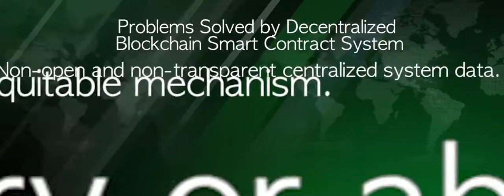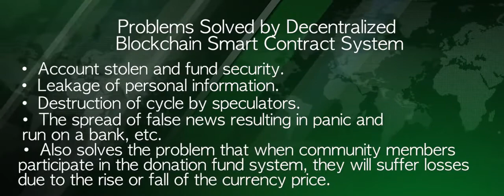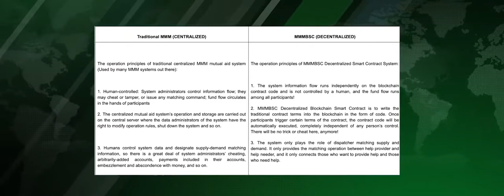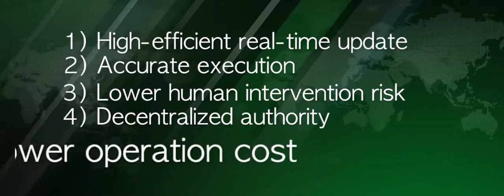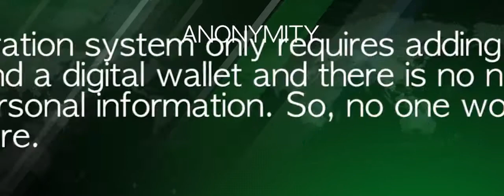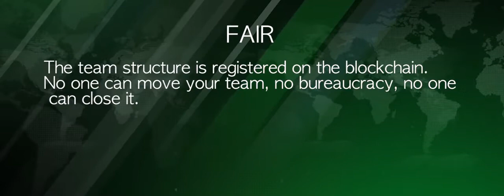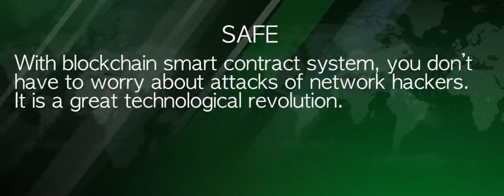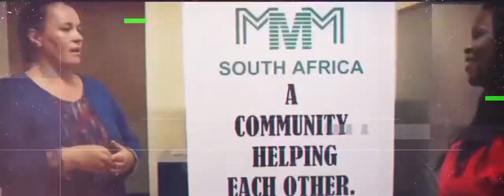MMMBSC NEWS EP 2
📚WELCOME TO MMM BLOCKCHAIN SMART CONTRACT GLOBAL💥

🌈🌈🌈A New innovation in MMM system integrating ⓂⓂⓂ into Blockchain smart contract technology💯

Launched and started on the 1st of June, 2019

♻ PH Minimum = ($10)

♻ PH Maximum= ($10,000)

♻ Currency Use= Ethereum and PAX

🔘 Mavro Growth in USD $ Using PAX cryptocurrency by 0.8% to 1% Daily, and up to 30% Monthly.

🔘 Ways of Earning in the System

📌 0.8%-1% daily mavro growth on PH.

1% daily if payment is made within 0-24 hours of match order.

0.8% daily if order is honored within 24 to 48 hours of match order.

♨you received free 5% first time bonus reward.

♻Donate $200 to get up to $260 in 30 days etc.

♨1% daily growth reward profit.

📌 Referrer Bonus of 5%

📌 Leadership Bonus- total of 11% on 4 generations

📌 Manager Bonus- total of 19.2% on 51 generations

🔘 System Features

🔯 Blockchain technology handles PH and GH process in this system. Confirms both PH & GH automatically

🔯 No proof of payment needed, the blockchain does the job real time

🔯 New innovation, New technology, Better, Reliable and Strong system.

🔯 No Fake POP, No Panic

🔯  Introduced Jackpot fund to ensure that no one loose in the event of restart

🔯 No Manipulations

🔯 Unique and not copying any existing system.

🔯 Introduced recommitment of 50% before GH to curb speculators and hit&runs participants

🔯 Adopts the use of stable token PAX USD as system currency to hedge against volatility experienced in using bitcoin as system currency.

🔯 Managers must PH before they are allowed to GH bonuses.

🔘 Become a Leader by growing your team and earn huge Leaders/Mangers Bonus depending on your structure

🤝Mareanetse glad to have you here. Enjoy your stay on the group as you learn about this new innovation to MMM system!👍

GUIDER'S CONTACTS:

👉Name: Gary Migser

👉Country: Russia

✍Together we change the world!